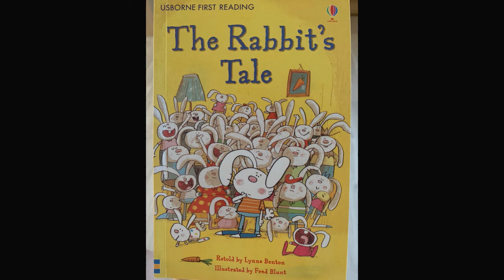0.8 Duranno Library The Rabbit's Tale